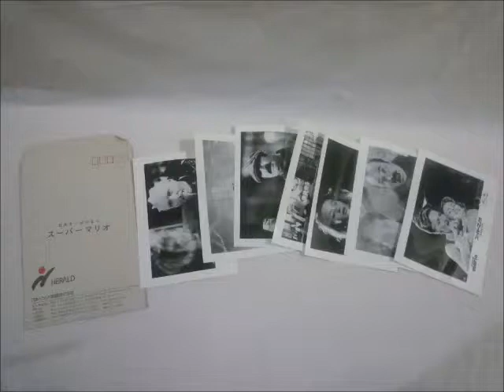映画 スチール写真 スーパーマリオ 7枚セット 不良2枚有